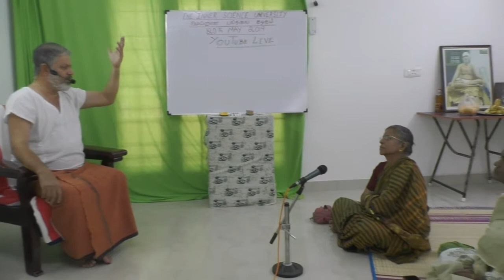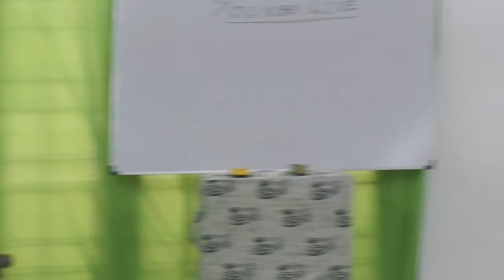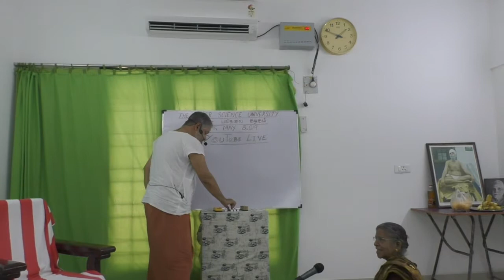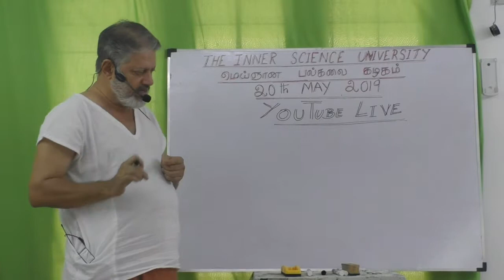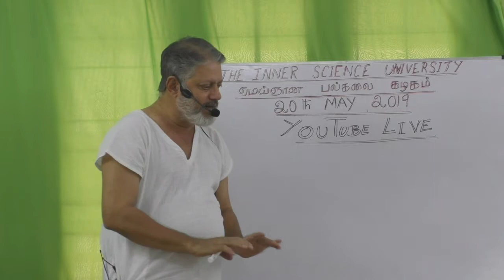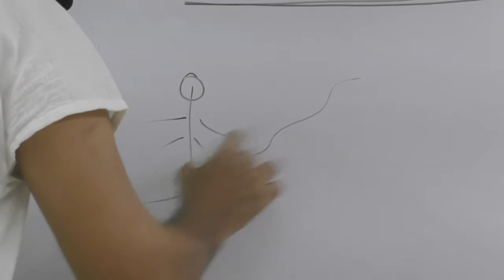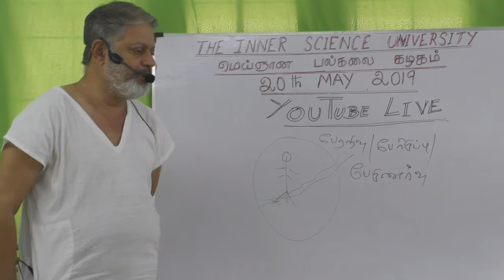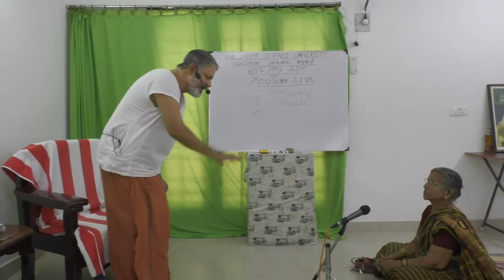(part-1) நான் பாவம் உரு பெறும் விதம்